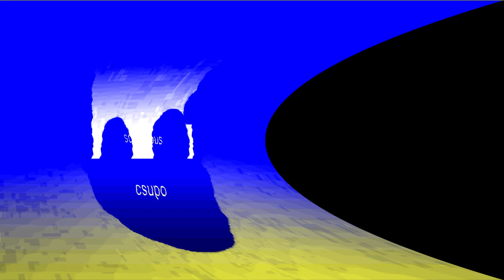School Bus Csupo 4ormulator Collection (1-100) in ŁugiTourOrmulator V1